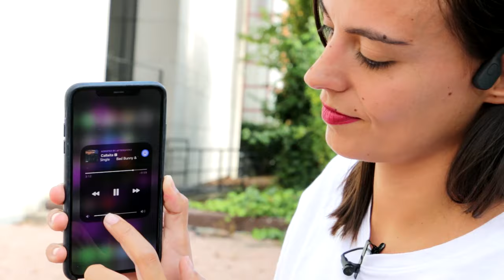AURICULARES ÓSEOS, ¿merecen la pena?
Aftershkz Aeropes, vaya un nombre imposible de pronunciar y de escribir bien. Sin embarglo, los hemos estado probando durante unos días y hemos de confesar que nos han sorprendido para bien. Pese a desconfiar mucho de esta tecnología, lo cierto es que estos se escuchan la mar de bien.